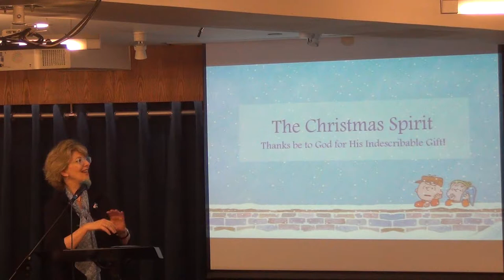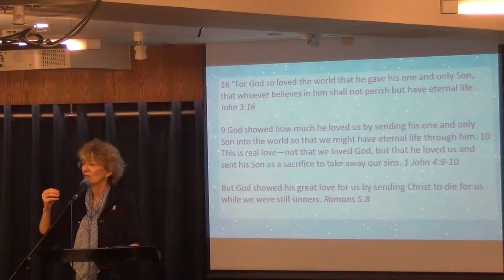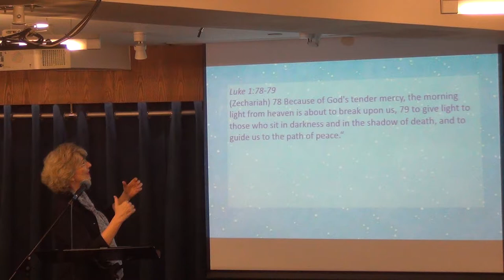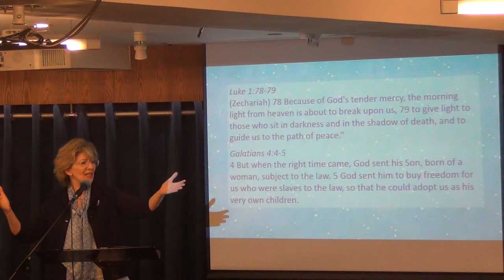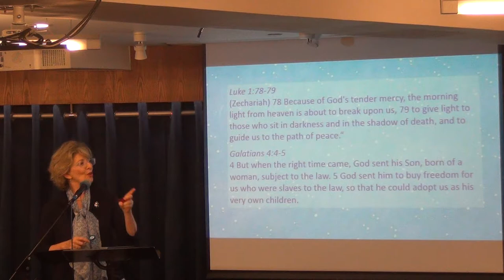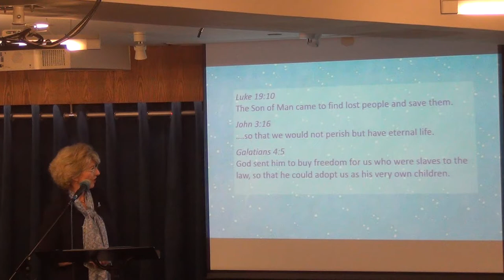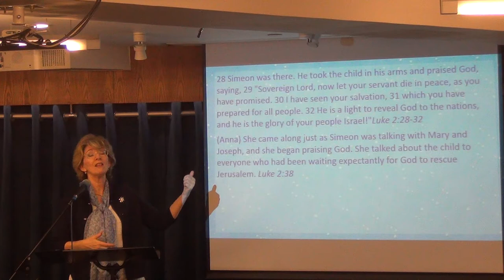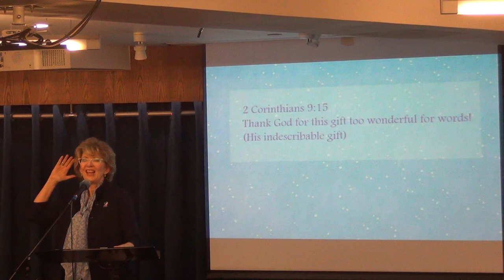The Christmas Spirit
10 December 2017

Thanks be unto God for His Insdescribable Gift